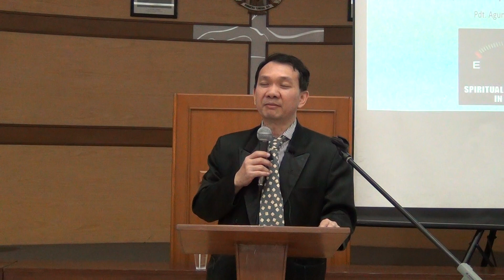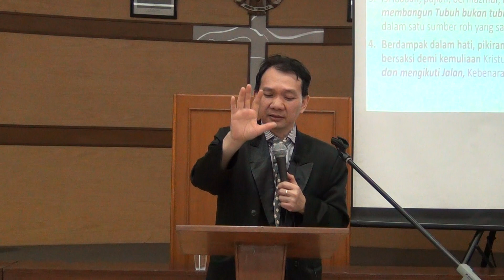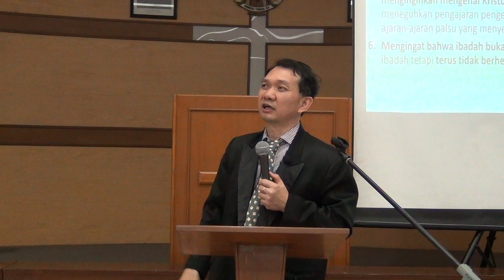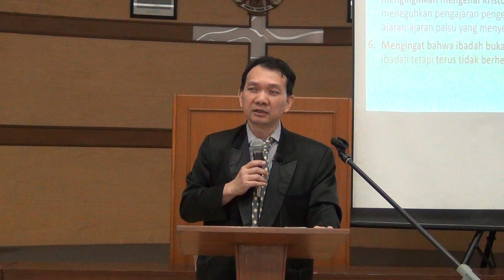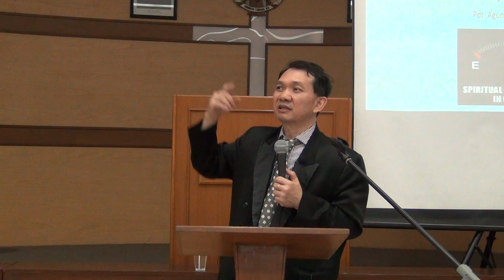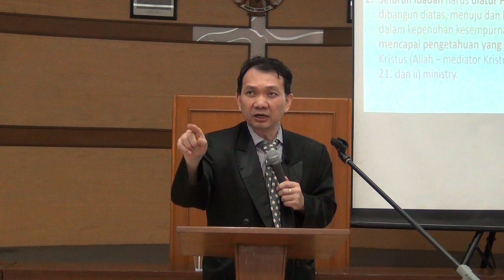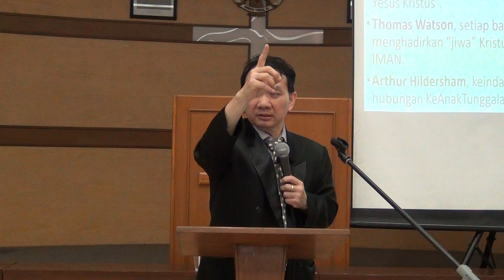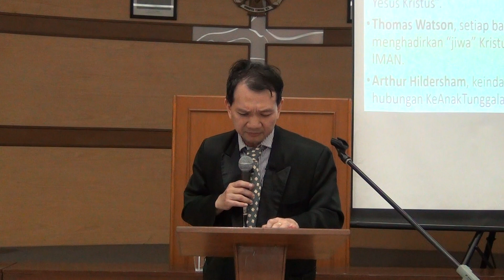Kristus Yesus Pusat Keindahan Ibadah Gereja Tuhan GPRI 2019 06 30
Christ is the Central Beauty of the Whole Worship of His Body. Christ is the Way, the Truth and the Life of All Christian Worship. Puritan Reformed Worship is the Christ Centred Worshipping.